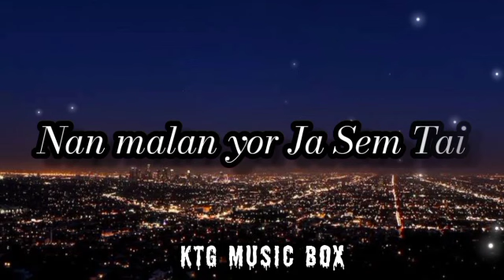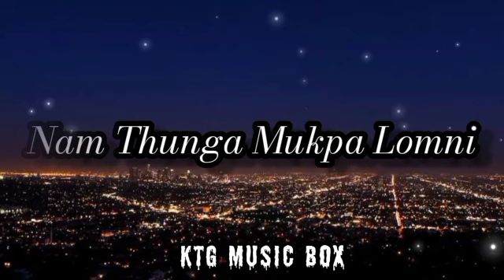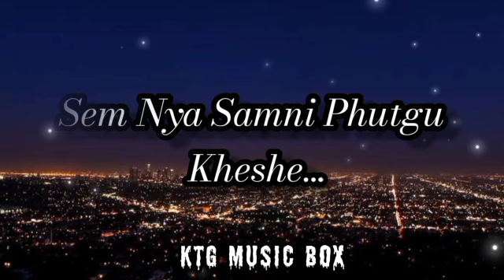Nam Thunga - Monpa Song ( Lyrics🎶 )@ktgmusicbox123